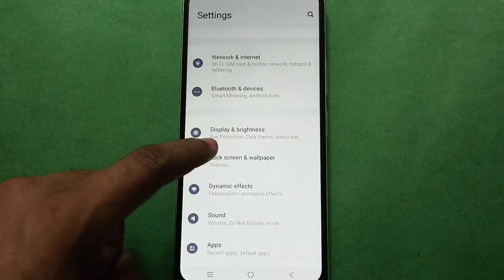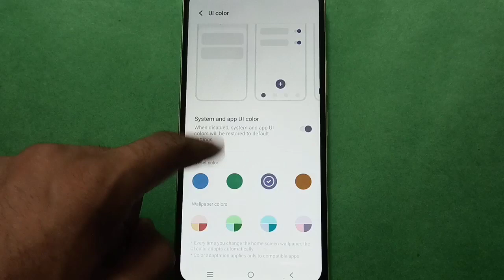Vivo Y19 How to Set UI Colour By Wallpapers setting, Vivo mobile setting kaise use kare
vivo phone mein ui color setting use kare | how to change ui color vivo phone | how to set ui color mode vivo phone | vivo y19 phone mein ui color setting use kare